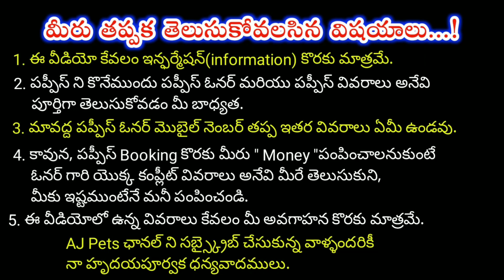top quality Doberman Puppies for sale in telugu /8008759369, 7674829729 /aj pets